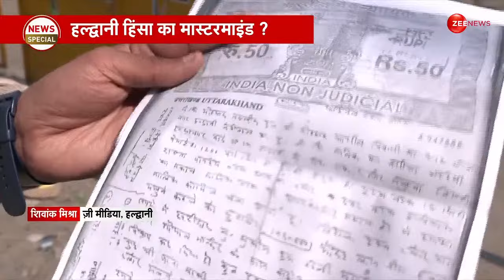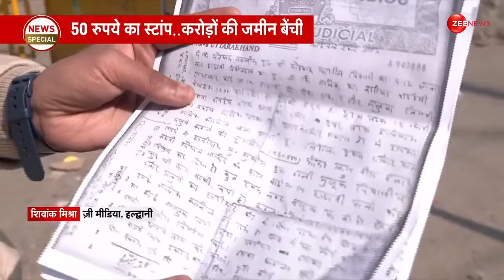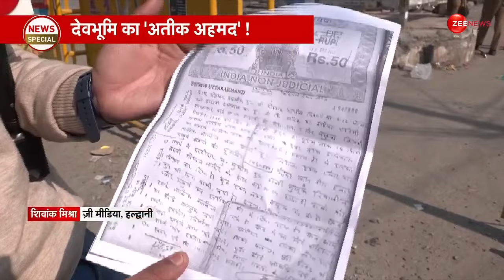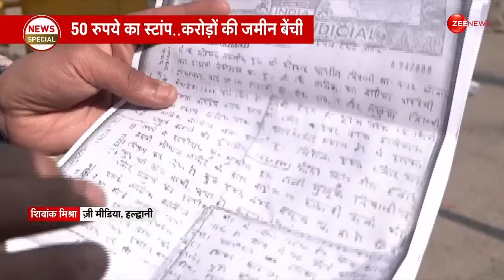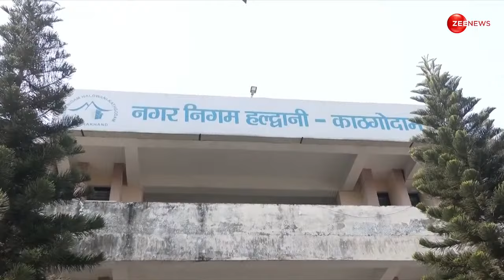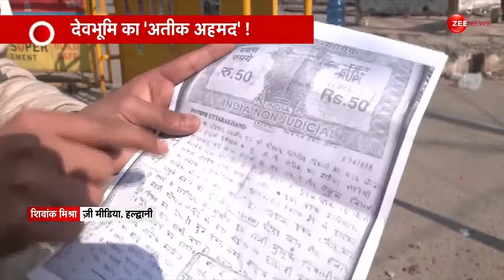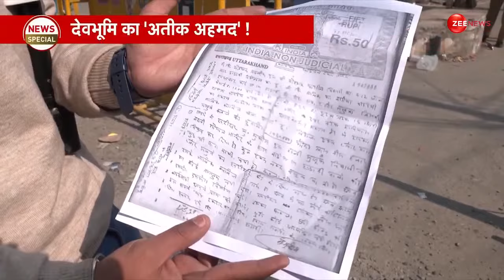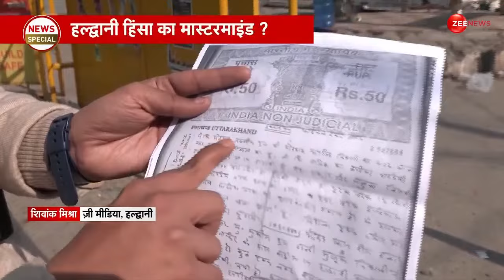Uttarakhand Police Action On Haldwani Violence LIVE : हलद्वानी दंगे के मास्टरमाइंड पर बड़ा खुलासा!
उत्तराखंड के हलद्वानी दंगे के मास्टरमाइंड का खुलासा! 50 रुपये के स्टांप पेपर पर जमीन खरीदते थे हल्‍द्वानी के भू-माफिया अब हल्‍द्वानी हिंसा के मास्टरमाइंड अब्दुल मलिक की तलाश की जा रही है.

Uttarakhand revealed the mastermind of Haldwani riots. The land mafia of Haldwani used to buy land on stamp paper worth Rs 50 and now the mastermind of Haldwani violence named Abdul Malik is being searched.